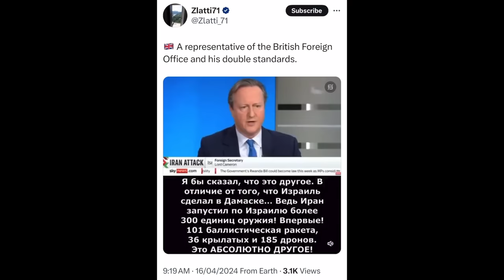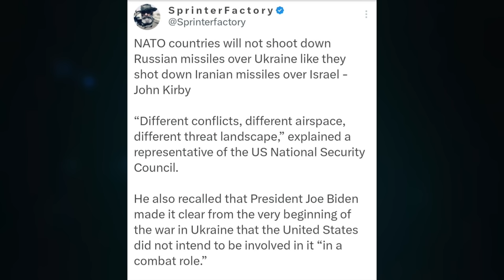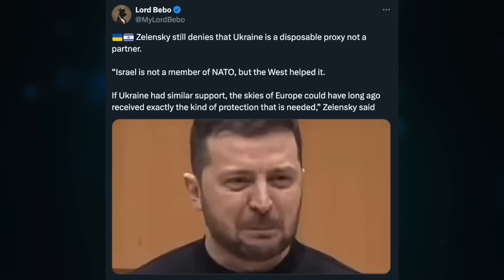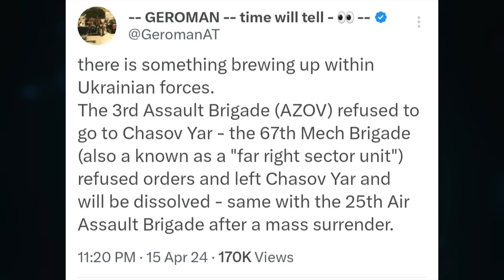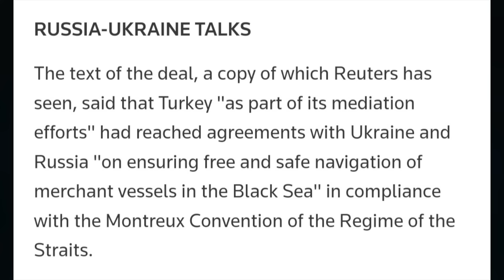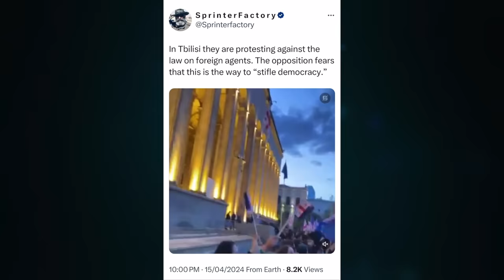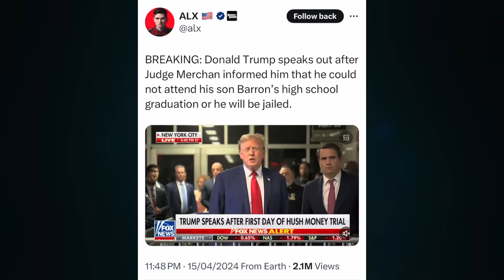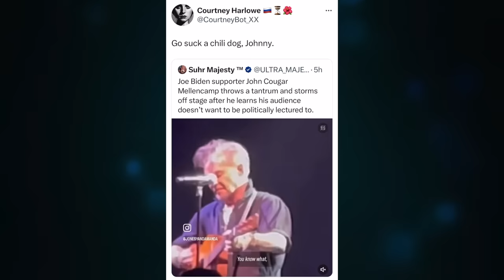Cameron hypocrisy. Ukraine-Russia Black Sea deal. Macron, Olympics truce. Little ditty, Jake & Biden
Topic 1301

CRYPTO SUPPORT
BITCOIN: 3JvdnoyWMb93hSRgk58ZstUxg11PW9mKSr
ETHEREUM: 0xF39BdFb41f639B82E3D2Bf022828bC6394F533A3
LTC: MGFiMC18ZViF6DcCixMqAAP11TG4tF6Acj
EMC2: EXX4KK9pZLx7uiLWnCXtp7iMKjtq6o5b6R